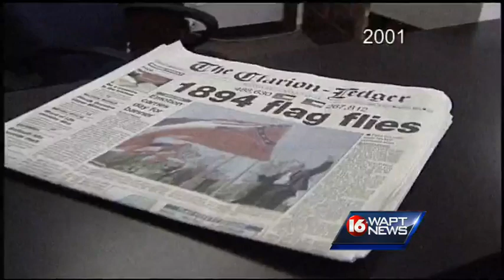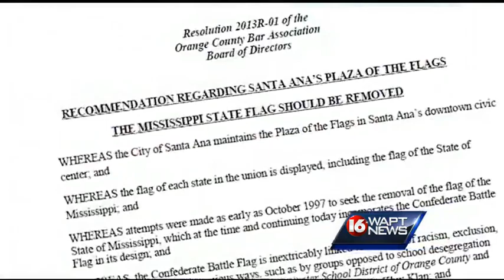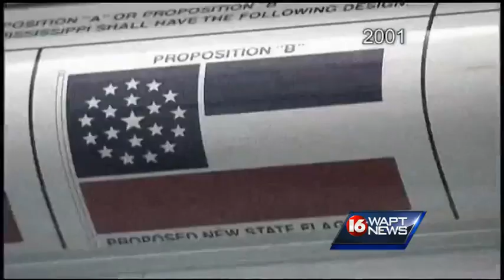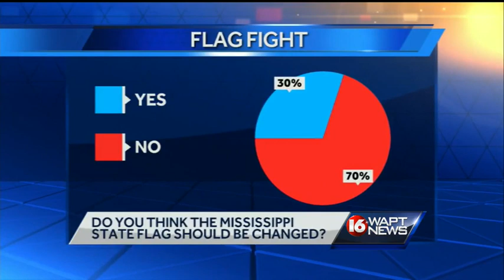Mississippi state flag back in the headlines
A California group asks that the Mississippi state flag be removed from a display with other state flags. Mississippi leaders defend the flag.